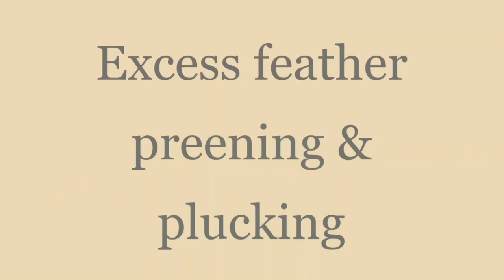Parrot Hormonal Behaviors, Triggers and Solutions | IRN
This video is all about Parrot Hormonal Behaviors, Triggers and Solutions to help your bird during this time.
Hormonal behavior in birds usually happens just before springtime once a year, however some birds have been known to become hormonal twice a year or all year round if it becomes chronic.

A female bird will lay eggs without a mate, but the eggs are not fertile. If your bird has layed eggs be sure to Inform your Avian vet for they may advise you to provide extra calcium, protein or special requirements your bird may need during this time.  Also if she is showing interest in the eggs allow her to sit on them till she no longer is interested. Pulling away the egg may cause her to lay more.

If you are ever not sure of certain behaviors and you may think something is wrong with your bird it is always best to seek an Avian Vet for advice.

I have permission to use the video of the green female ringneck parrot . For more of this beautiful parrot In this video, you can visit them on Instagram @shannoonatnoon